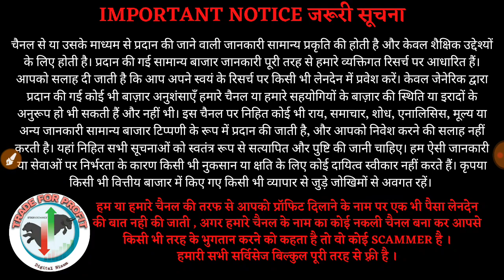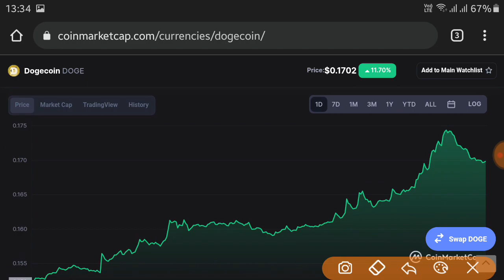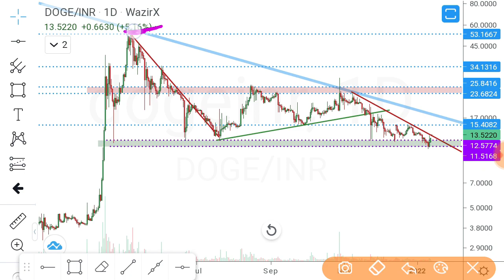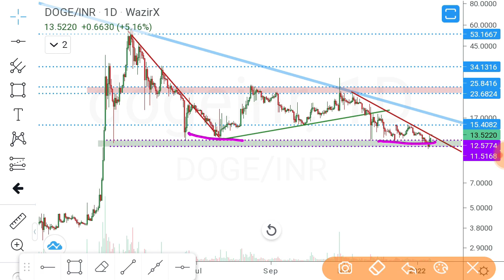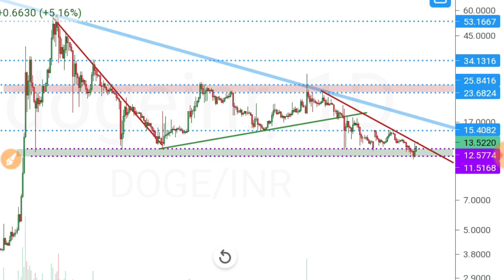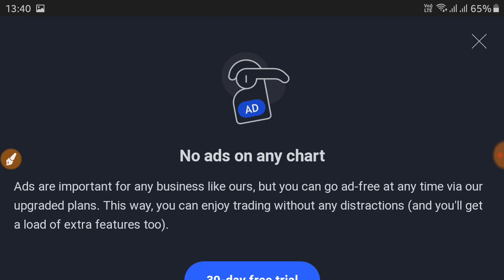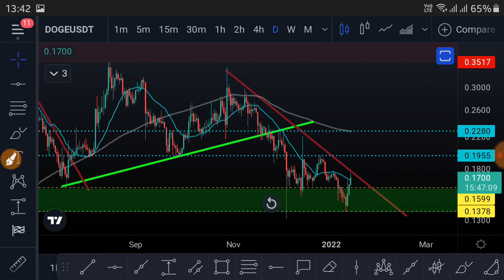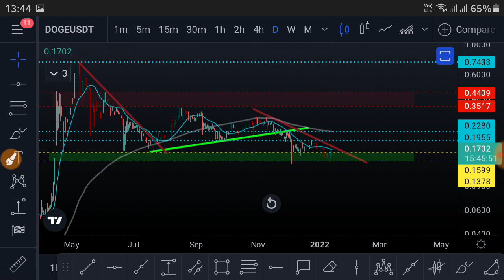DogeCoin Future Price Prediction in Hindi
Dogecoin (DOGE) is based on the popular "doge" Internet meme and features a Shiba Inu on its logo. The open-source digital currency was created by Billy Markus from Portland, Oregon and Jackson Palmer from Sydney, Australia, and was forked from Litecoin in December 2013. Dogecoin's creators envisaged it as a fun, light-hearted cryptocurrency that would have greater appeal beyond the core Bitcoin audience, since it was based on a dog meme. Tesla CEO Elon Musk posted several tweets on social media that Dogecoin is his favorite coin.

How Do You Mine Dogecoin?
Dogecoin differs from Bitcoin's proof-of-work protocol in several ways, one of which is by using Scrypt technology. The altcoin has also a block time of 1 minute, and the total supply is uncapped, which means that there is no limit to the number of Dogecoin that can be mined. You can mine Dogecoin either solo, or by joining a mining pool. A Doge miner can mine the digital currency on Windows, Mac or Linux, and with a GPU. As of 2014, you can also mine Litecoin in the same process of mining Dogecoin, as the processes were merged.

What Can Dogecoin Be Used For?
Dogecoin has been used primarily as a tipping system on Reddit and Twitter to reward the creation or sharing of quality content. You can get tipped Dogecoin by participating in a community that uses the digital currency, or you can get your Dogecoin from a Dogecoin faucet. A Dogecoin faucet is a website that will give you a small amount of Dogecoin for free as an introduction to the currency, so that you can begin interacting in Dogecoin communities.

How Can You Buy Dogecoin?
You can sell or buy Dogecoin at any exchange that offers the digital currency, store it on an exchange or in a Dogecoin wallet, and tip Dogecoin in any communities that accept Dogecoin. For the latest list of exchanges and trading pairs for this cryptocurrency, click on our market pairs tab.

Dogecoin Foundation and Board of Advisors
In 2014, a not-for-profit foundation was formed by members of the Dogecoin team to provide support, advocacy, trademark protection and governance for the cryptocurrency project. However, the foundation was dissolved over time.

After several years of being inactive, the foundation was relaunched in 2021 with a "renewed focus on supporting the Dogecoin Ecosystem, community and promoting the future of the Dogecoin Blockchain." In addition to some of the original core team, the project now has some seasoned industry players as part of its board of advisors.

According to the foundation's website, members of the board will meet monthly to discuss issues relating to Dogecoin.

In regards to its advisors, the group is made up of Dogecoin founder Billy Markus, the project's core developer Max Keller, Ethereum founder Vitalik Buterin and Elon Musk as represented by the head of the Musk's family office, Jared Birchall.

Members of the Board of Advisors will function in various capacities. While Keller will serve as the project's technical advisor, Markus will be in charge of the community and memes. Meanwhile, Buterin will function as the blockchain and crypto advisor for the foundation, and Birchall will represent Elon Musk as legal and financial advisor.

As a first assignment, the Board of Advisors will be working to secure three-year funding that would allow it to employ a small, dedicated staff to work on Dogecoin full-time. Up until now, the work on the ecosystem has been done by volunteers.

BITCOIN : bc1q86j6eknmdhytrz3r7f52hqzak6xgugnsle7psj

Ethereum : 0xA81bD0Bdf30F5139C3CFD93dfF45eA99a5e630A8

USDT : TRC20  TPvcQG6BJmkCsqXxcmVGzxCK2UMM4rQiH6

BUSD : 0xA81bD0Bdf30F5139C3CFD93dfF45eA99a5e630A8

bitcoin
bitcoin news today
btc
btc news today
trust wallet
wazirx tricks
ethereum
dogecoin
dogecoin news today
binance